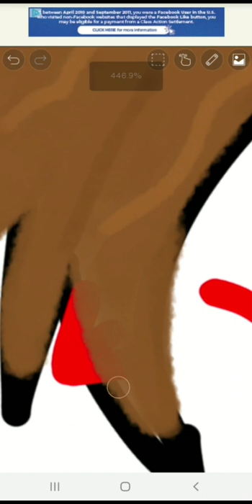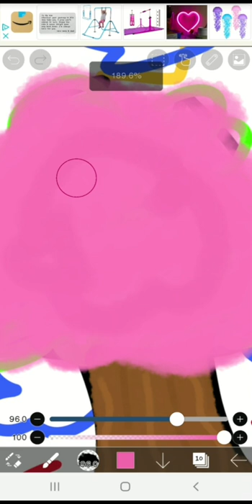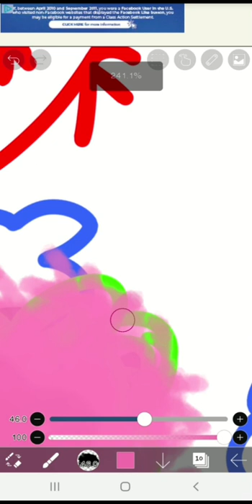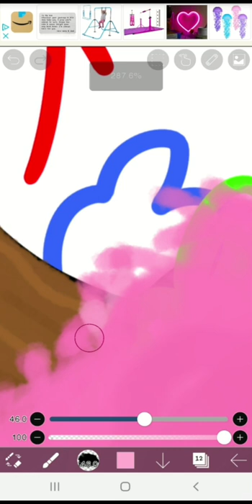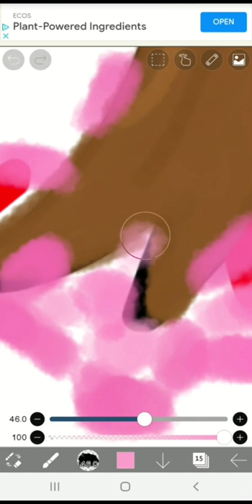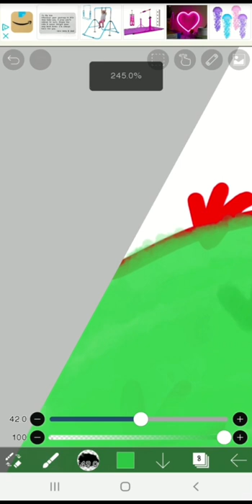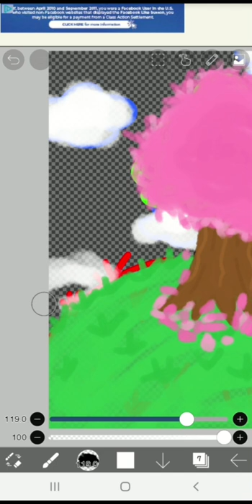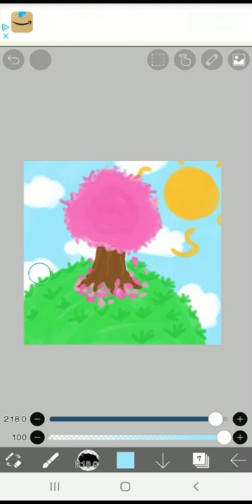Draw with Blonz! [Part 3] (Please speed up Vid if want it fast.).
Brush I use: Cloud Brush by Mochuudesu on pin. (In Ibis Paint X)

2nd Brush I use for base: Dip Pen (Hard) by Ibis Paint.

App I use: Ibis Paint X.

Description 🌸:
This is my second video, I hope you enjoy it. If you did, I'm glad.